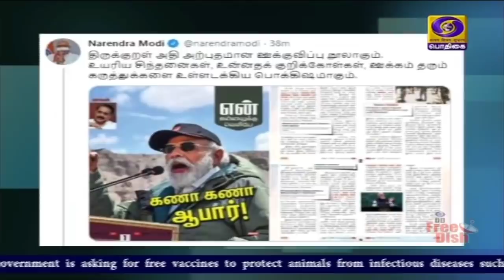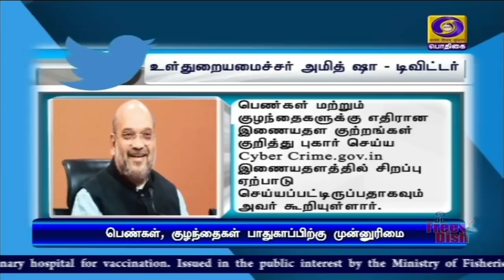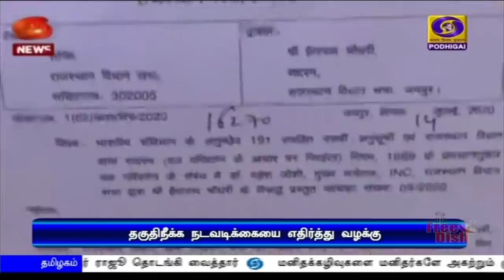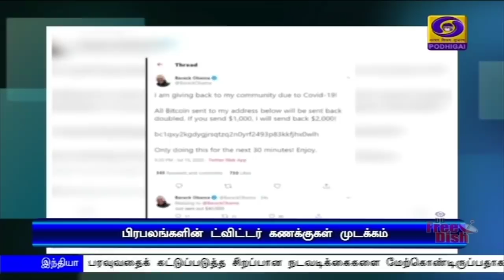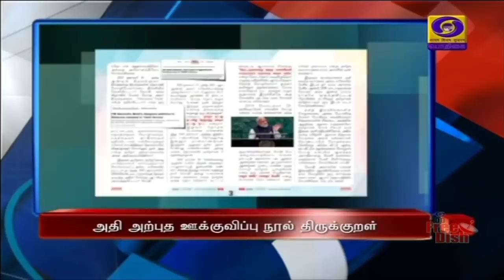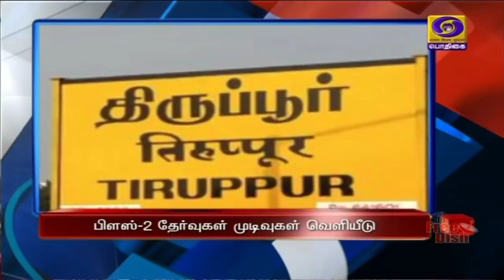பொதிகை இரவு 7.00 மணி செய்திகள் [16.07.2020]PodhigaiTamilNews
1)  உயரிய சிந்தனைகள், உன்னத குறிக்கோள்கள் கொண்ட அதி அற்புதமான ஊக்குவிப்பு நூல் திருக்குறள் - பிரதமர் நரேந்திர மோதி.

2)  பெண்கள், குழந்தைகளின் பாதுகாப்பிற்கு மத்திய அரசு அதிக முன்னுரிமை அளிக்கிறது -  உள்துறை அமைச்சர் அமித் ஷா .

3)  கிராமப்புற குடிநீர், சுகாதாரத் திட்டங்களுக்காக  தமிழக ஊரக உள்ளாட்சி அமைப்புகளுக்கு சுமார் தொள்ளாயிரத்தொரு கோடி ரூபாய் நிதி - மத்திய அரசு ஒதுக்கீடு.

4)   தமிழகத்தில் பிளஸ்-2 தேர்வு முடிவுகள் வெளியீடு - வழக்கம்போல் மாணவர்களைவிட மாணவிகள் அதிக அளவில் தேர்ச்சி - திருப்பூர் மாவட்டம் முதலிடம் பிடித்தது.

5) நாட்டில் கொரோனா பாதிப்பிலிருந்து குணமடைவோர் எண்ணிக்கை தொடர்ந்து அதிகரிப்பு - தமிழகத்தில் இன்று மட்டும் ஐந்தாயிரத்து 106 பேர் குணமடைந்தனர்.